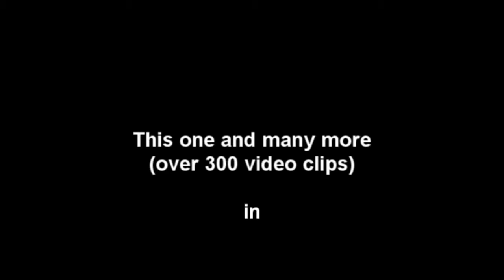My way (Claude François & Jacques Revaux)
My way, a popular song composed by Claude Fran

çois & Jacques Revaux in 1967 with the titlle "Comme d'habitude".